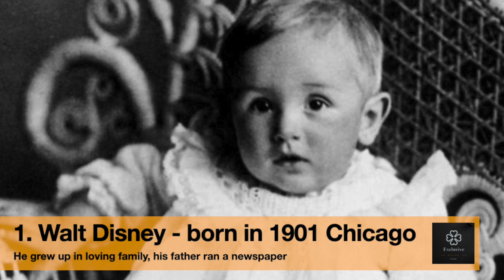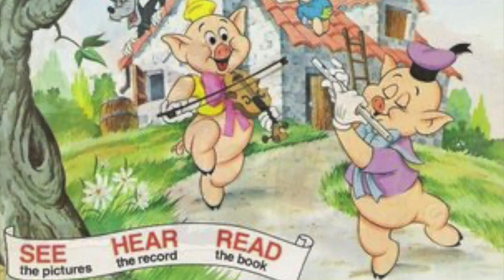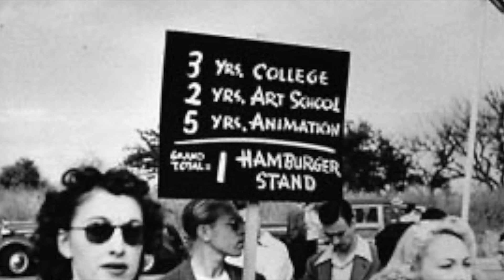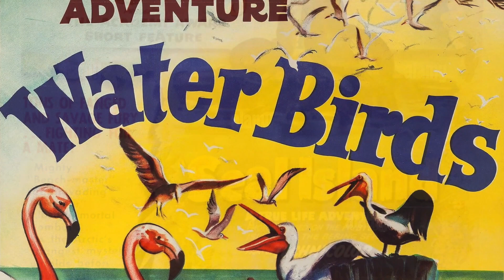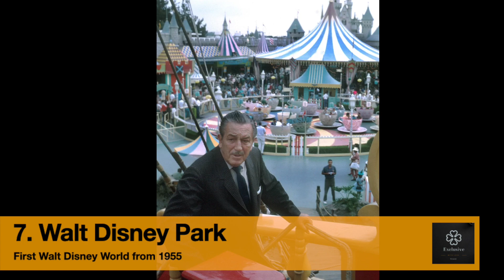WALT DISNEY - History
1. Walter Elias Disney was born on December 5, 1901, in Chicago, Illinois.
2. The second of four sons born to Elias and Flora Disney, Walter was a shy boy who enjoyed drawing.
3. In 1906, the Disneys moved to a farm in Marceline, Missouri, where Walter spent his happiest childhood years.
4. Walt had a gift for entertaining, and he put on shows for the neighborhood children, charging them a nickel to see his "act."
5. In 1917, Walt Disney began working as an artist for the Kansas City Film Ad Company.
6. In 1923, Walt and his brother Roy formed the Disney Brothers Studio in Hollywood.
7. The first Disney character, Oswald the Lucky Rabbit, was created in 1927.
8. In 1929, Walt Disney created his most famous character, Mickey Mouse.
9. The first full-length animated feature film, Snow White and the Seven Dwarfs, was released in 1937.
10. In 1940, Disney released the film Fantasia, which featured the music of classical composers such as Bach, Beethoven, and Tchaikovsky.
11. In 1955, Disneyland, the first Disney theme park, opened in Anaheim, California.
12. Walt Disney died on December 15, 1966, at the age of 65. Roy Disney continued to run the company, which today is one of the most successful entertainment businesses in the world.